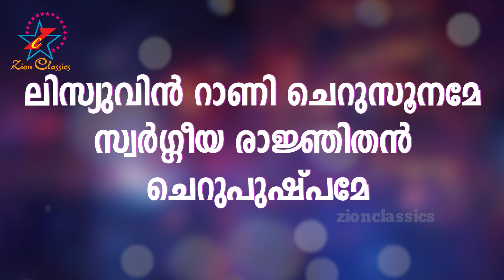ലിസ്യുവിൻ റാണി | LISYUVIN RANI | Fr.JOSEPH VADAKEDATH| New Christian Song Karaoke Without Chorus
"ലിസ്യുവിൻ റാണി" Fr. Stanley Kunnel രചനയും  Sasiprasad Karukachal സംഗീതവും നൽകി Fr. Joseph Vadakedath ആലാപനവും  നിർവഹിച്ച  ഈ ഗാനം നിങ്ങൾക്കായ് സമർപ്പിക്കുന്നു.

                    ♫ Song Details ♫
♪ Lyrics   : Fr. Stanley Kunnel
♪ Banner : Zion Classics
♪ Produced By : CML Thodupuzha
   Ⓟ&ⓒ Zion Classics 2021

ലിസ്യുവിൻ റാണി ചെറുസൂനമേ
സ്വർഗ്ഗീയ രാജ്ഞിതൻ ചെറുപുഷ്പമേ (2)
കർമ്മലരാമത്തിൻ ലാവണ്യമേ (2)
വാഴ്ത്തുന്നു നിന്നെ ഞങ്ങൾ അമ്മേ
വണങ്ങുന്നു നിന്നെ ഞങ്ങൾ
                           ഭാഗ്യവതി ചെറുപുഷ്പമേ
                           പുണ്യമാം കൊച്ചുത്രേസ്യേ (2)
                           നിന്നുടെ മക്കൾക്കായെന്നും
                           പ്രാർത്ഥിച്ചീടണമേ (2)
ഉണ്ണിയീശോ തൻ ചെറുസൂനമേ
സ്വർഗ്ഗീയ തേജസ്സിൻ ചൈതന്യമേ (2)
ആ ലാ ആ ആ ല ല ല അ ആ
ശാന്തിയും കാന്തിയും നിറഞ്ഞവളേ
നമിക്കുന്നു നിന്നെ ഞങ്ങൾ വിശുദ്ധേ
പുകഴ്ത്തുന്നു നിന്നെ ഞങ്ങൾ

                          ഭാഗ്യവതി ചെറുപുഷ്പമേ
                           പുണ്യമാം കൊച്ചുത്രേസ്യേ (2)
                           നിന്നുടെ മക്കൾക്കായെന്നും
                           പ്രാർത്ഥിച്ചീടണമേ (2)

നിർമ്മലമാനസി ചെറുസൂനമേ
അഴകാർന്നോരാത്മാവിൻ സൗന്ദര്യമേ (2)
സൗമ്യതശുദ്ധിയും തികഞ്ഞവളേ
പുകഴ്ത്തുന്നു നിന്നെ ഞങ്ങൾ
                 (ലിസ്യുവിൻ...  )

           .             ഭാഗ്യവതി ചെറുപുഷ്പമേ
                           പുണ്യമാം കൊച്ചുത്രേസ്യേ (2)
                           നിന്നുടെ മക്കൾക്കായെന്നും
                           പ്രാർത്ഥിച്ചീടണമേ (2)

Karaoke, New Karaoke, New Christian Karaoke, New Christian Devotional Karaoke, Christian Devotional Karaoke with Lyrics, New Karaoke With Lyrics, Malayalam Christian Devotional Karaoke, Latest Christian Karaoke, Latest Karaoke